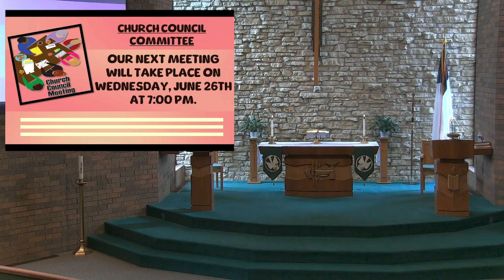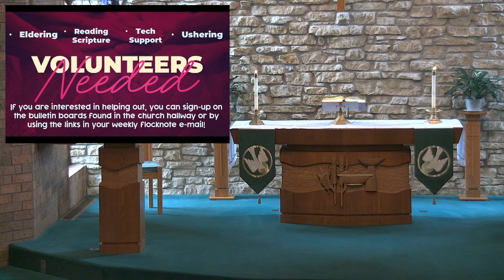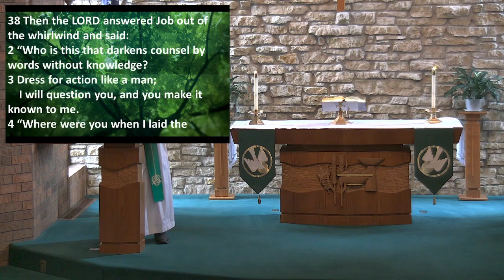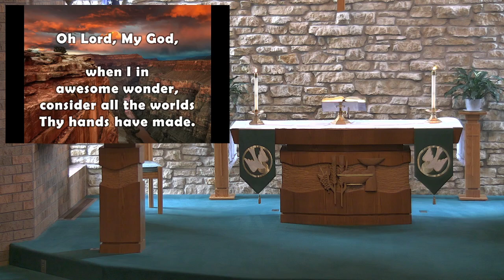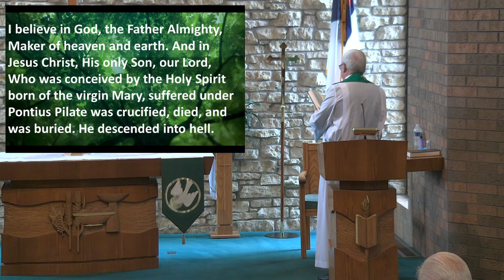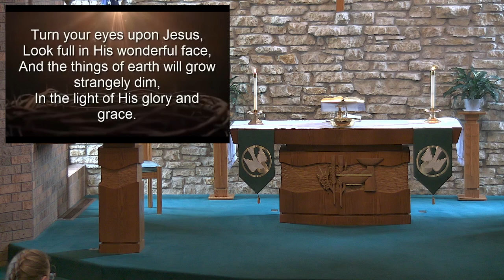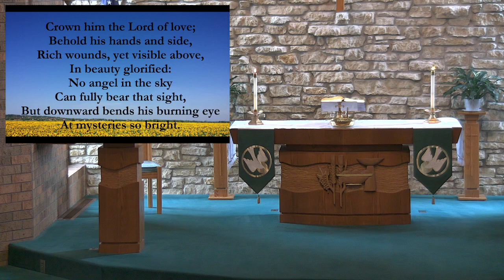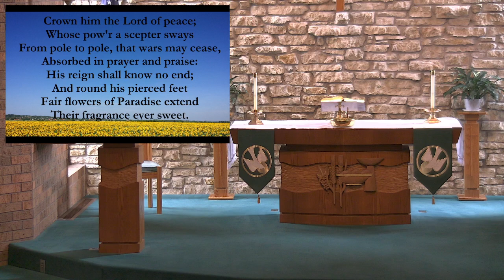Sunday 06 23 2024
Good morning and welcome to worship. Glad you could join us.